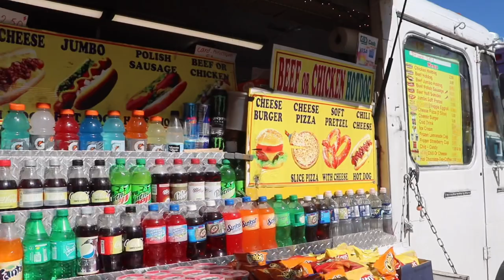Brendt “BJ” Johnson Day in the life Ep. 2-Bishop McNamara Basketball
This Brendt “BJ” Johnson, a senior point guard for Bishop McNamara High School!